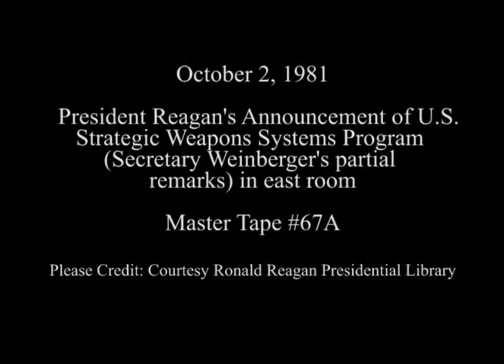President Reagan's Announcement of the United States Strategic Weapons Program on October 2, 1981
Full Title: President Reagan's Announcement of the United States Strategic Weapons Program with Secretary Weinberger's partial remarks in the East Room on October 2, 1981

Access Restriction(s):Unrestricted
Use Restriction(s):Unrestricted